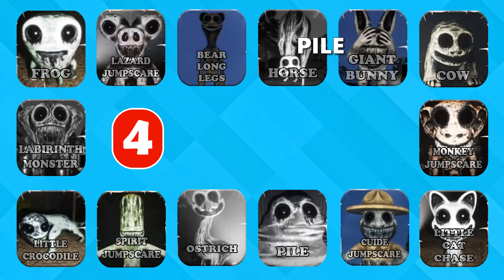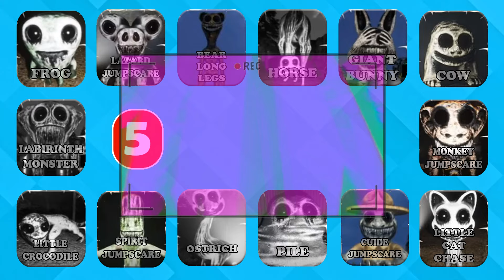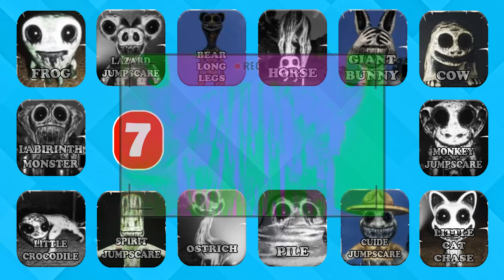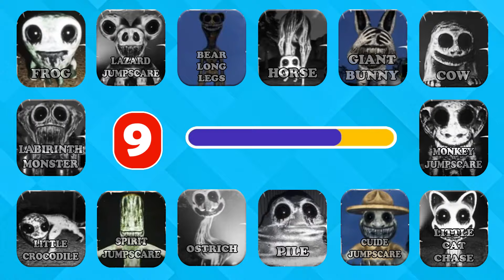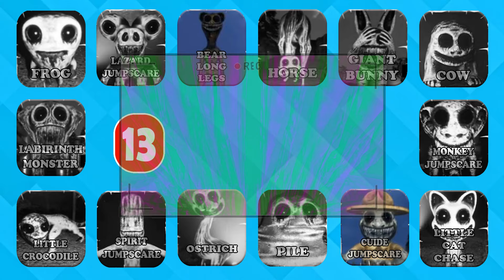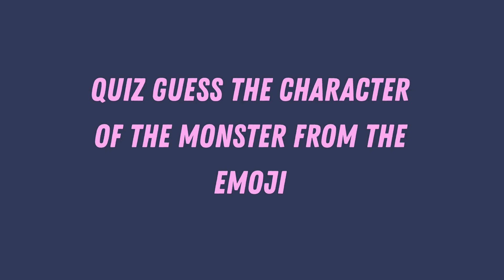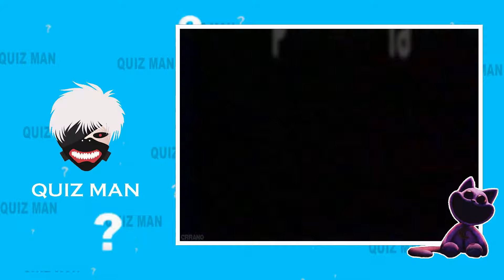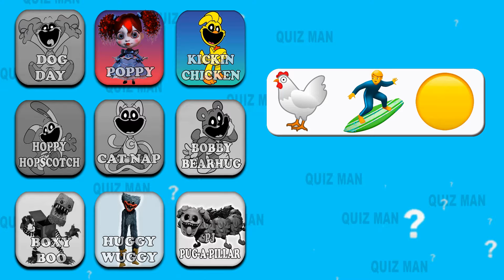🔊Guess | The MONSTER Voice? | ZOONOMALY QUIZ All Monsters, Jumpscares | POPPY PLAYTIME CHAPTER 3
🔊Can you decipher the bone-chilling voice of Zoonomaly? Join us in the ultimate Zoonomaly Quiz, where you'll encounter all the monsters and jumpscares from Poppy Playtime Chapter 3. Put your knowledge to the test as you match each spine-tingling sound to the terrifying creatures lurking in the darkness. From heart-pounding jumpscares to hair-raising roars, can you identify them all? Don't miss out on this thrilling adventure into the world of Zoonomaly. Hit play now and see if you have what it takes to conquer the Zoonomaly Quiz!